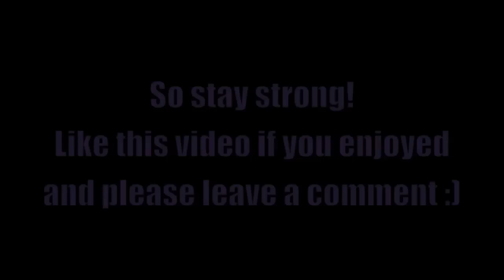Titanium acoustic Cover - Megamissnaomi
Be yourself and don't let anyone get you down!